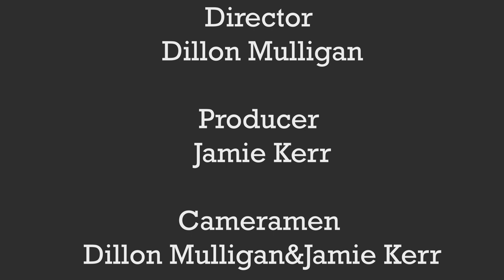Art of Damage Limavady Short Documentary (Tattoo's)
Art of damage in limavady ( Northern Ireland ) Derry londonderry tattoos tattooist tattooists convention tattoo best ever